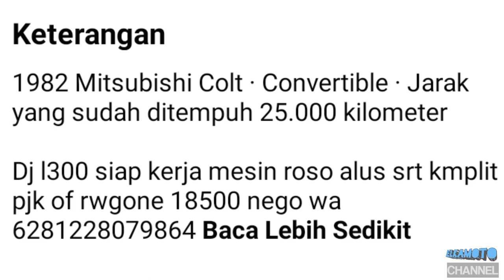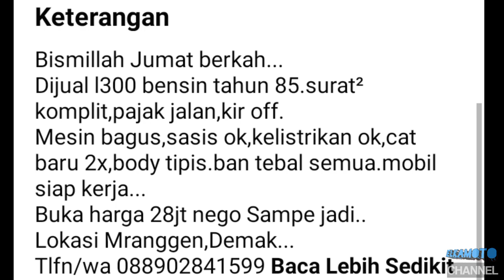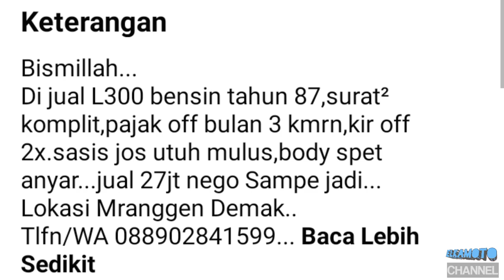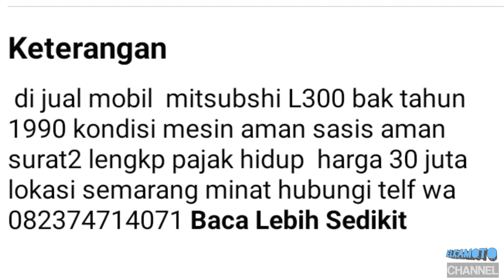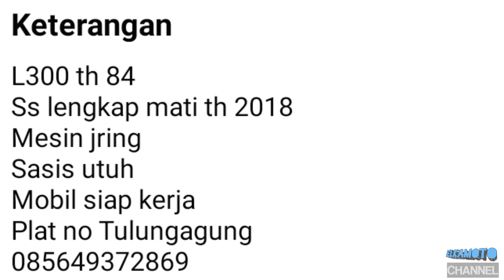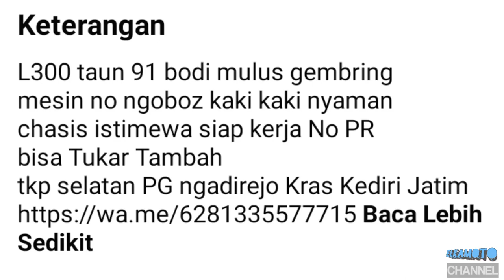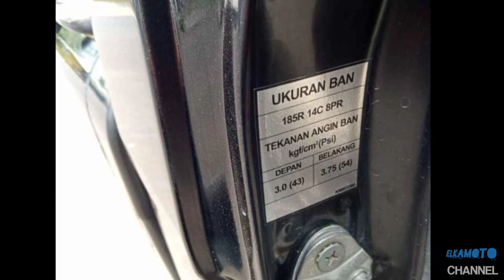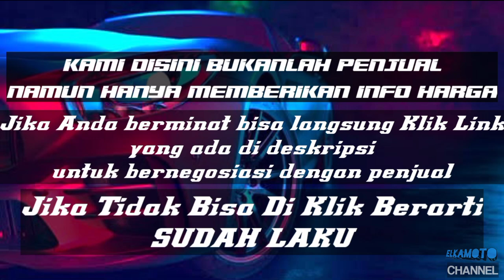HARGA PICK UP MITSUBISHI COLT L300 BEKAS MURAH || MULAI 18JUTA | UPDATE 2021 | JUAL BELI MOBIL BEKAS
Selamat datang di Elkamoto Channel.
pada kesempatan kali ini kami update harga   Mitsubishi Pick Up L300 mulai 18Juta.

(MOHON MAAF ADA KESALAHAN BAGIAN NOMER 2 BUKAN PICKUP L300 MELAINKAN PICKUP MITSUBISHI COLT) 🙏🙏🙏